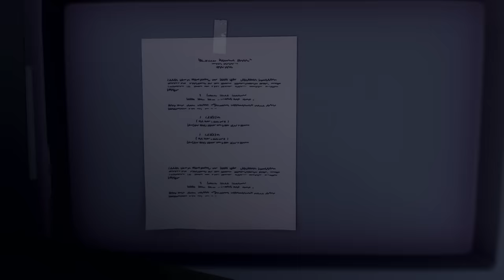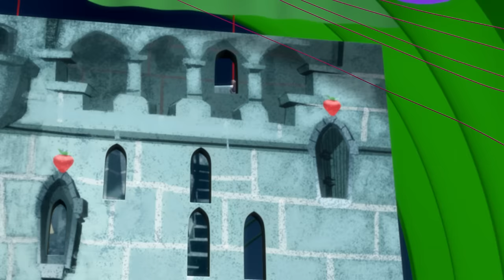Berry Bitty Adventures! 🍓 Beryella and Prince Charming!! 🍓 Strawberry Shortcake 🍓 Cartoons for Kids